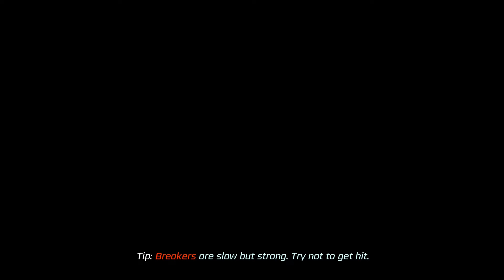Mighty Morphin Yellow Ninja Ranger Aisha Campbell and Thunder Megazord Power Rangers Legacy Wars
Power Rangers Megazords
Mighty Morphin Thunder Megazord Vs Dragonzord Power Rangers Legacy Wars
Mighty Morphin Thunder Megazord Vs  Samurai megazord Power Rangers Legacy Wars
Mighty Morphin Thunder Megazord Vs Wild Force Predazord Power Rangers Legacy Wars
Mighty Morphin Thunder Megazord Vs Spd Delta Squad Megazord Power Rangers Legacy Wars